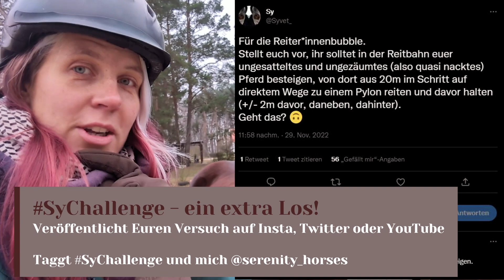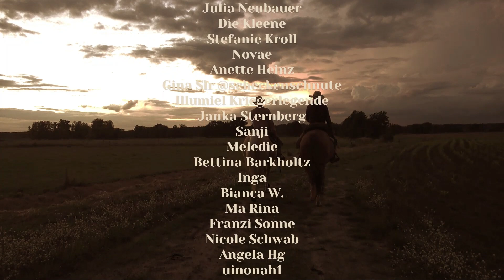SyChallenge OHNE ALLES Reiten! (Türchen 4) | Serenity Horses